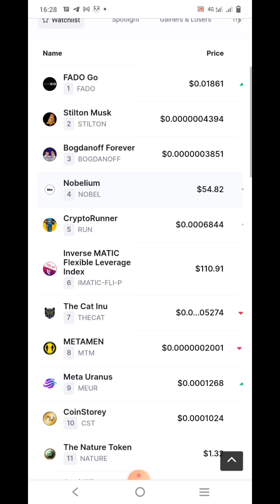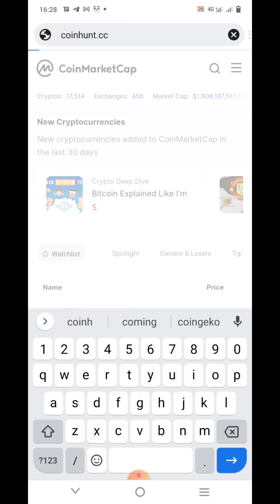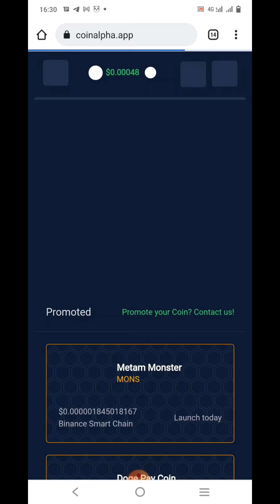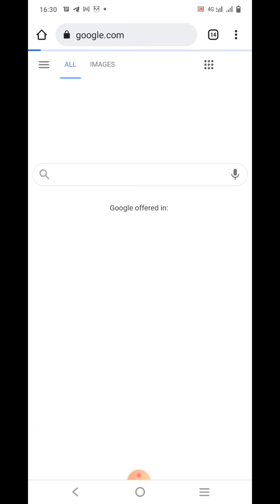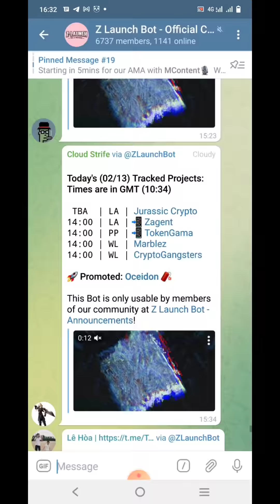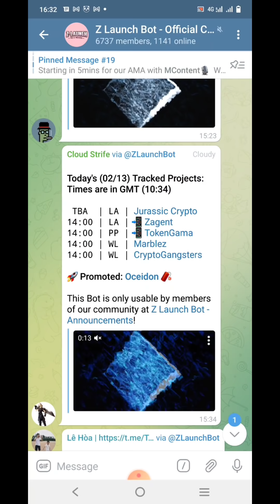How to Find New Tokens on Pancakeswap | New Pancakeswap Listings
In this video I will tell you how to find new Pancakeswap crypto tokens.